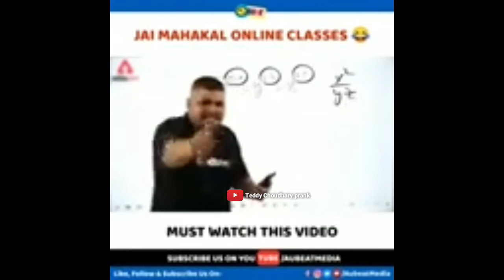Teddy prank on Cute Girl in park || prankgirl || Teddy prank#teddyprank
🙏 hello doston kaise ho aap log ummid karta hun aap log acche hi Honge doston bahut hi majedar video Banai Hai To kripya Karke is video ko Dekhen aur enjoy karen doston yah video aapki family aapke bacche Sabhi log dekh sakte hain to kripya is video ko Dekhen aur agar aap is channel per naye Hain To aap is channel ko subscribe karna na bhulen🙏

🙏 doston please video call like Karen share Karen aur comment karna na Bhule🙏🙏

🙏 Teddy Choudhary prank🙏🙏